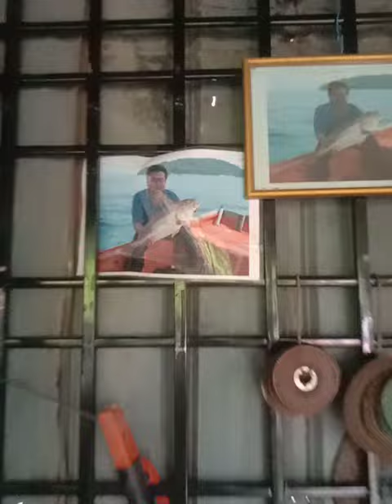tempat mencari rezeki di kampung